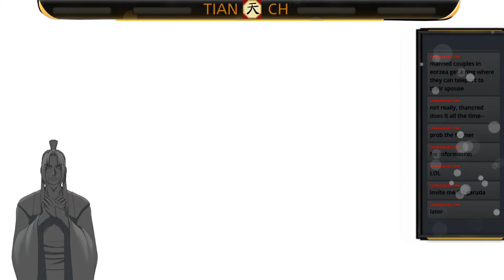TIAN - A Refugee in Eorzea (6)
After many disappointments in a world crafted by war, the great sage Chang Wu TIAN has finally decided to leave for greener pastures. TIAN is now a refugee. A Refugee in Eorzea.